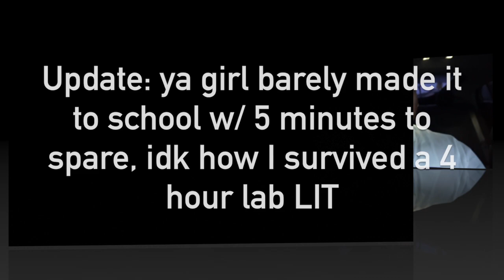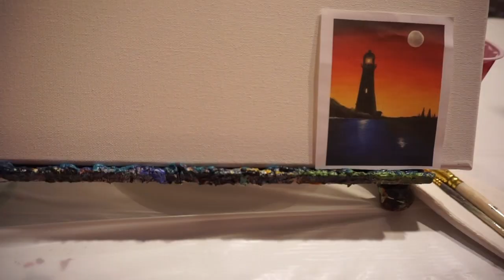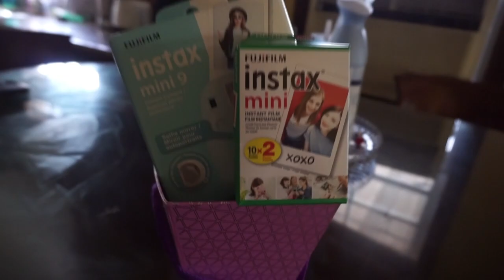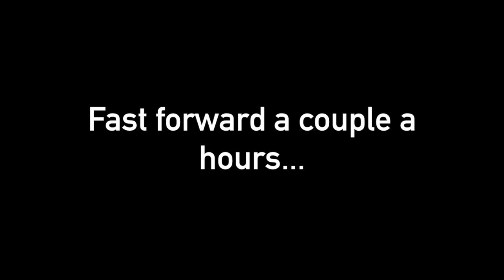Vlog 23- I'M FINALLY 21! (pt.1)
HEY GUYS (=

Sorry for the lack of uploads, you know school, work and everything else in between!

Anyways, like it says in the title YA GIRL IS FINALLY 21!!! Hope y'all enjoy this 2 part vlog on everything I did to celebrate. Sit back, grab a drink (if you're 21, like me) and enjoy (=

juliennejoy